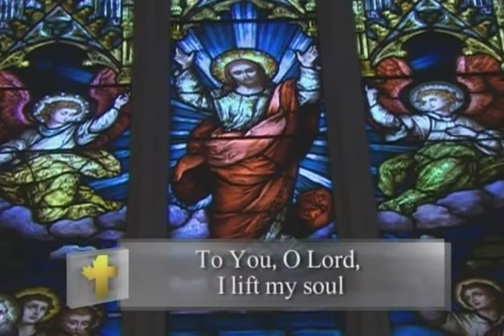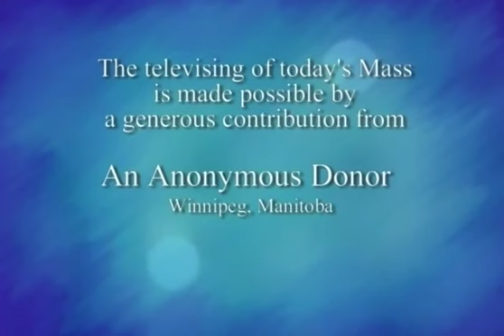Daily Mass, Wednesday 3 June 2015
Fr.   Michael Coutts celebrates Daily Mass from St. Basil's Church in Toronto, produced by National Catholic Broadcasting Council. Please donate to support production of Daily Mass: 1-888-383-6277 National Catholic Broadcasting Council, 21 Dunlop Street, Richmond Hill, Ontario L4C 2M6, a registered Canadian charity